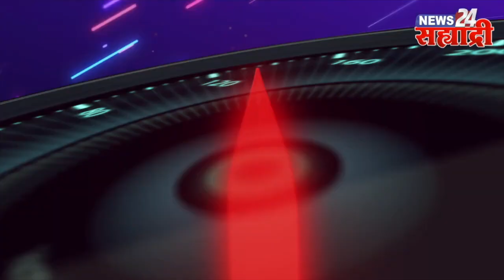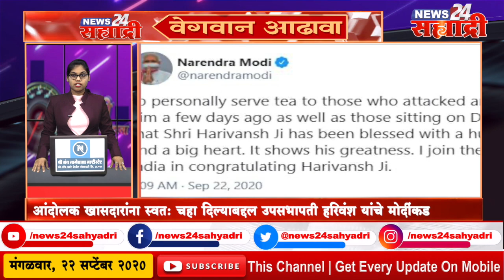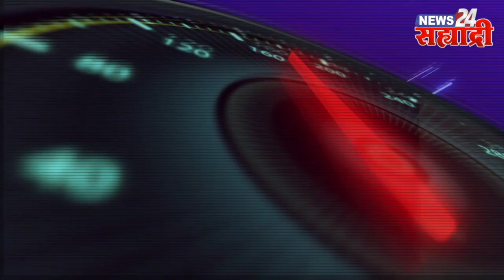सह्याद्री वेगवान आढावा । एक लाखाचं नुकसान झालेल्या शेतकऱ्याला विम्याची रक्कम म्हणून दिला एक रुपया